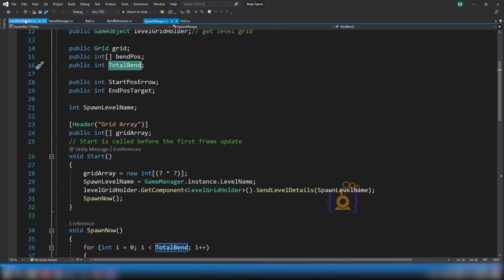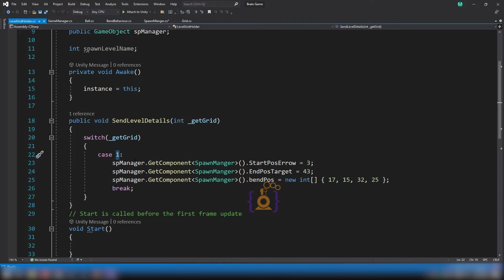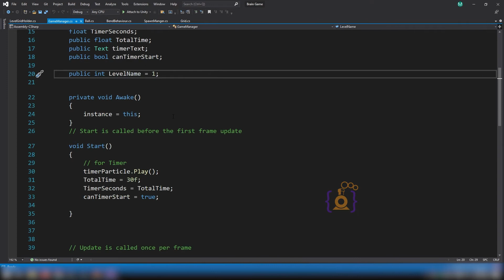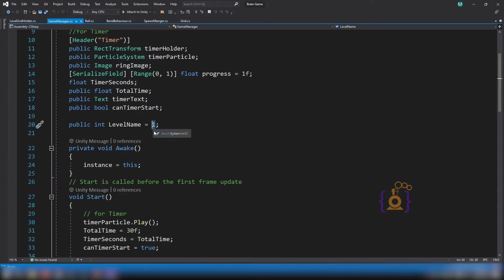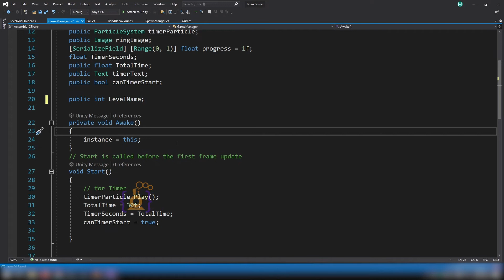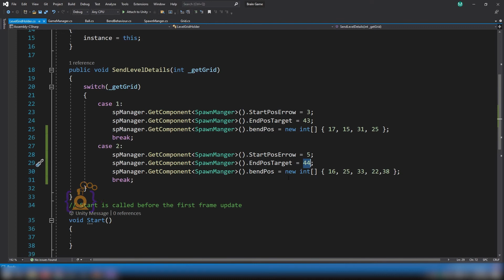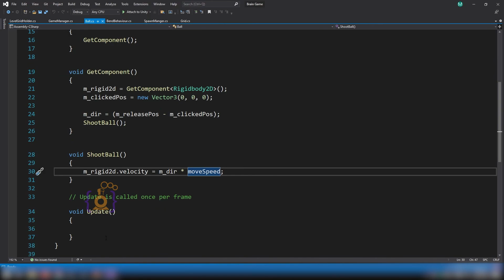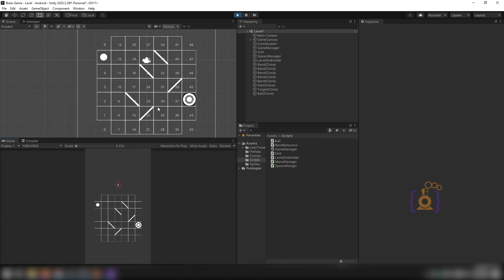how to make a puzzle game in unity?[part 9] How to spawn objects in grid-2?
We are making a puzzle game, in this part We will see How to Create 2d Array in unity and How to spawn objects in grid
Learn how to create a puzzle game in Unity with this step-by-step tutorial series. In Part 9, discover how to spawn objects in a grid-2 pattern to add complexity to your game. Perfect for both beginners and advanced Unity developers looking to improve their skills.

DOWNLOAD
You can download Images from my Drive:

this is unity tutorial in Hindi